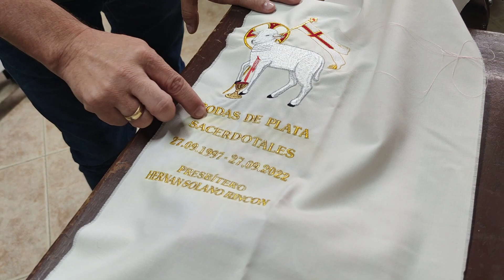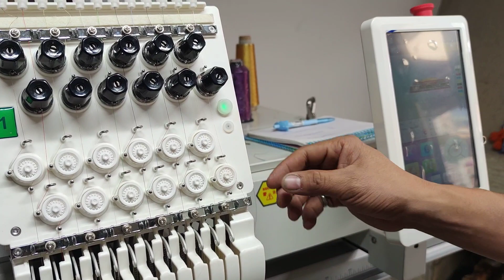Enhebrar Maquina Bordadora,Tenciones de Hilos máquina gran formato Maya 1201XL